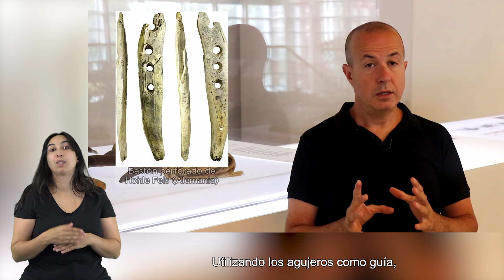InformaMEH. Capítulo15. Reinterpretando la prehistoria... otra vez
Año tras año los nuevos estudios y descubrimientos relacionados con la prehistoria y la evolución humana, cambian la visión y reinterpretan algunas de las hipótesis propuestas en años anteriores. Coprolitos y hogares neandertales en El Salt o nuevos tipos de objetos de madera en Schöningen son algunos de los que tratamos en este nuevo capítulo de InformaMEH.